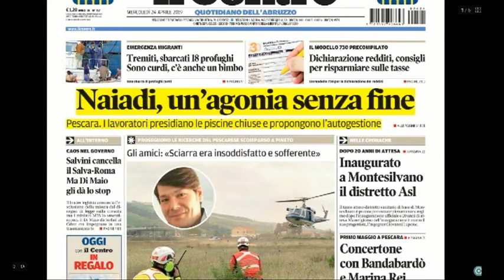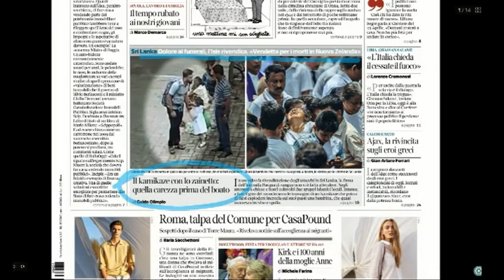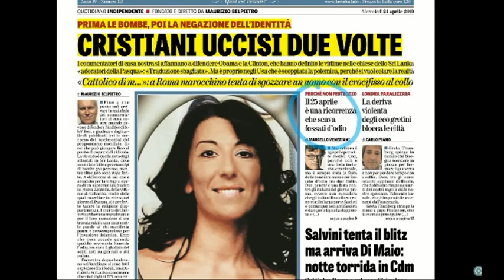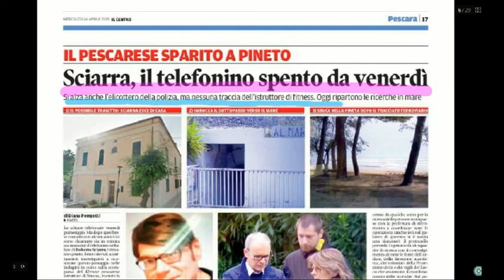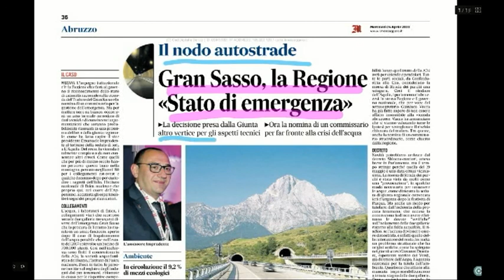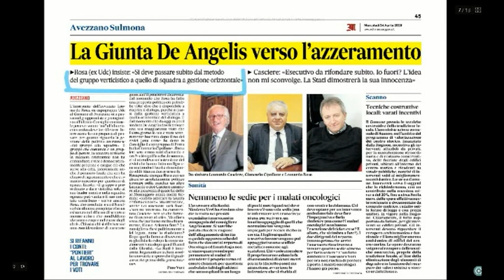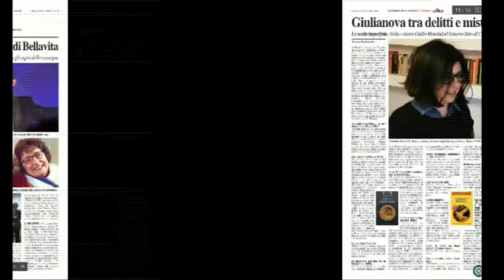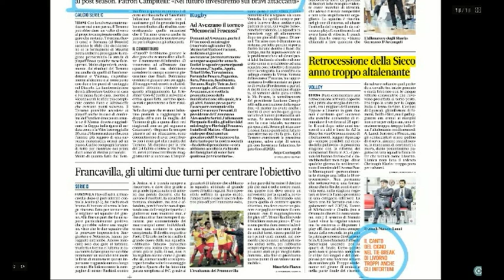Mattino 6 rassegna stampa di mercoledì 24 aprile 2019